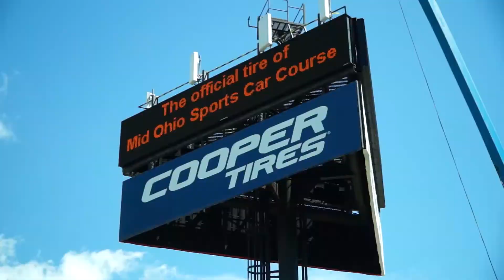Mazda Road to Indy TV - Ep. 11 Mid-Ohio Sports Car Course